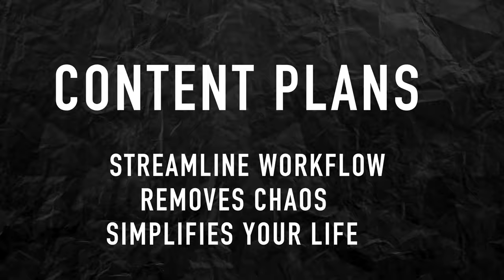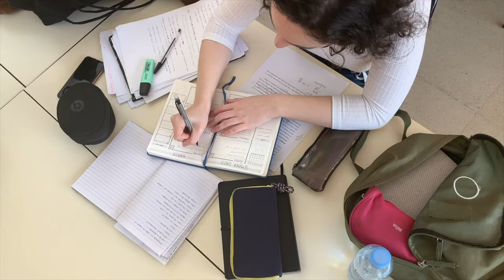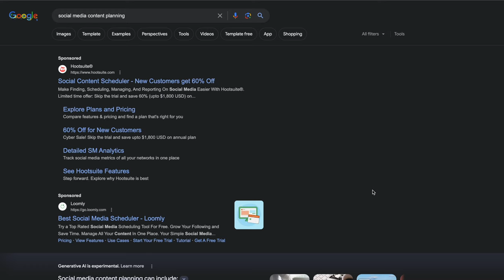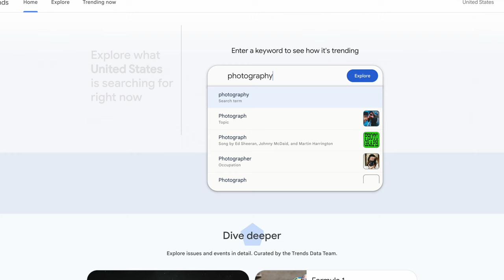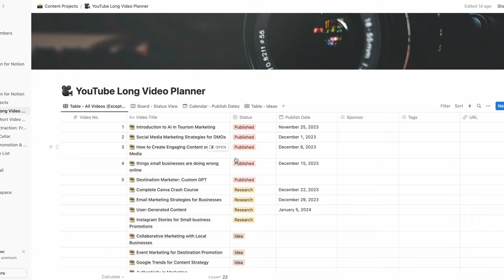How to Create a Content Plan for Social Media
🔥 In this comprehensive guide, we dive into the essentials of creating a powerful content plan for your social media presence. Perfect for small businesses, entrepreneurs, and anyone looking to boost their online engagement!

📝 What You'll Learn:

Understanding Your Audience: Tailoring your content to meet the needs and interests of your audience.
Content Types and Themes: Exploring various content forms to keep your social media vibrant and engaging.
Planning and Scheduling: Strategies to stay consistent and timely with your posts.
Measuring Success: How to analyze your results and adjust your strategy for maximum impact.

🎤 Studio Mic
🎤 Travel Mic
🎤 Field Recorder
🛒 My Complete Shop